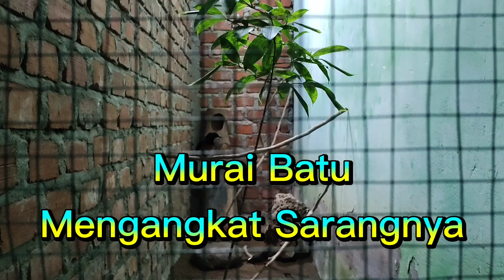MURAI BATU Angkat Sarang di Kandang Penangkaran